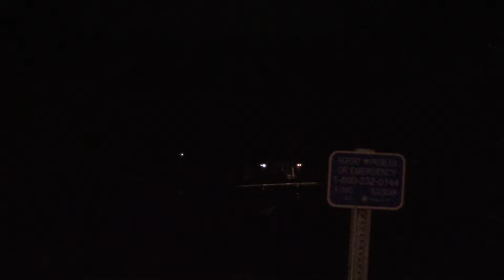MARC P858 gives horn salute and flashes lights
MARC 20 MP36PH-3C
Cab car 8057
3,600 hp
12/27/17
East 2